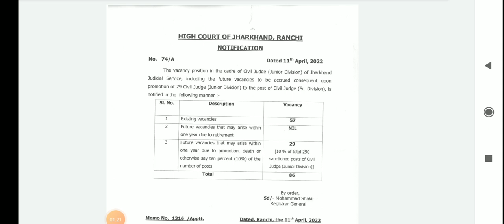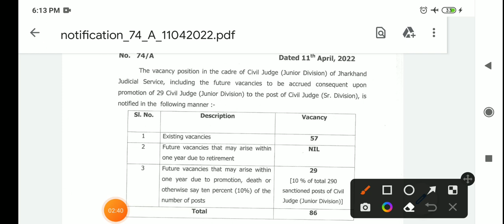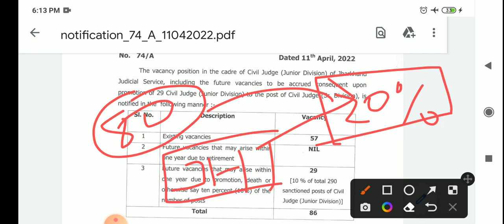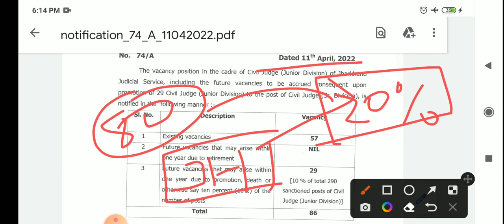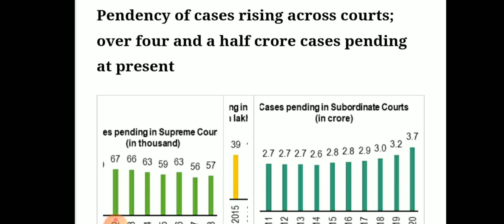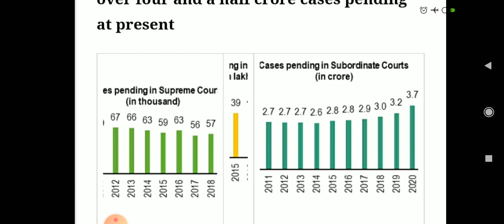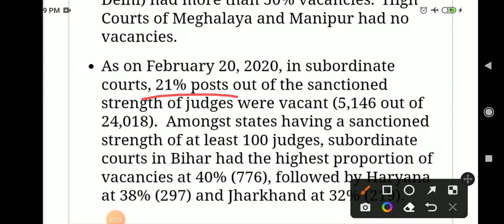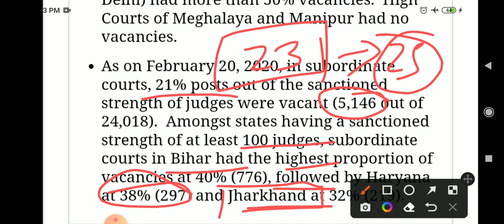kyu nahi aa rahi Jharkhand Judicial Services/ Civil Judge ki Vacancy??(Explained with data)